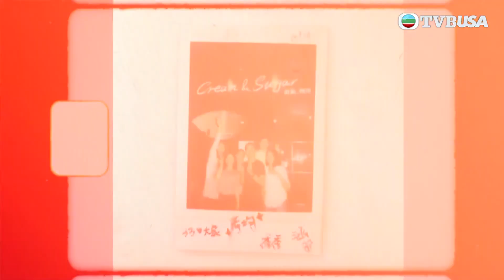香港人的台式生活 | 「浪子」甜品師傅陸潤海的創業後盾 | 曾寶儀 | TVBUSA | 台灣 | 綜藝 | 旅居 | 美食 | 蛋糕店 | 甜品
主持曾寶儀引領觀眾，探索港人移居台灣的點滴。八十年代浪子詞人潘源良於2020年自個兒前赴台灣，盼望實現港台生活圈，疫情打亂全盤計劃，最想念的，還是在港的家人好友。寶儀偕源良光顧當地港式茶餐廳，讓他憶起那杯往昔的奶茶。對於居台生活，源良有何發展計劃？資深武俠演員關聰早於八十年代定居台灣，經歷過營商失敗的起跌，他一手創立XO醬生意。回歸平淡，關聰仍親力親為推銷產品，寶儀了解其練功、行善等寶島生活日常。